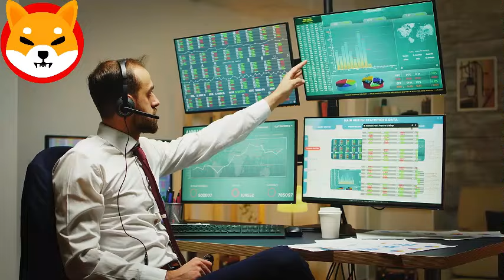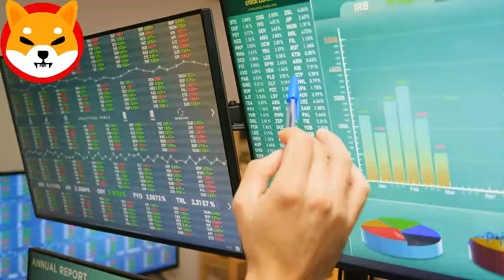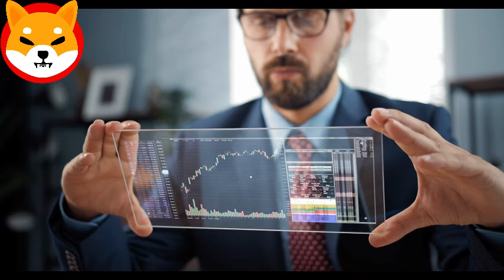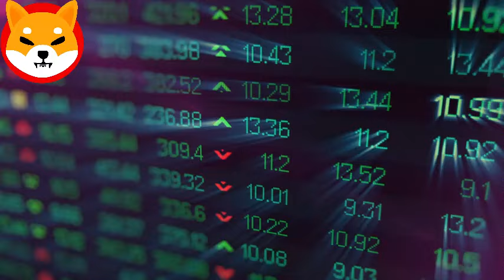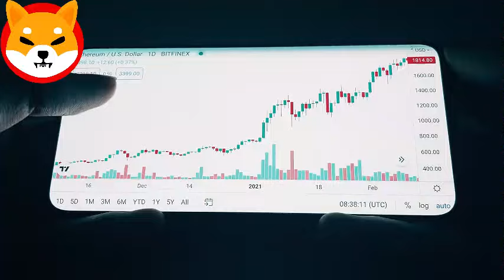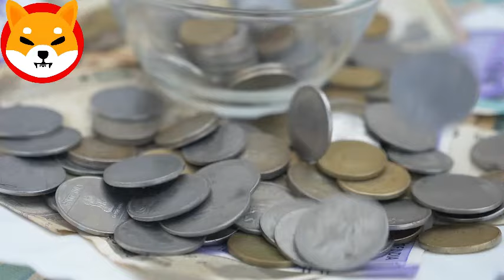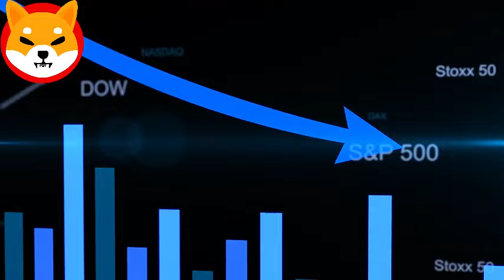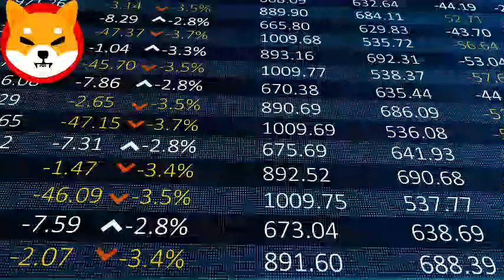"Final Call: Buy SHIB Before $0.50 - Expert Analysis"